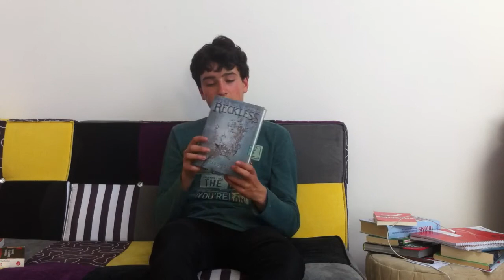Reckless Book Review Rezension